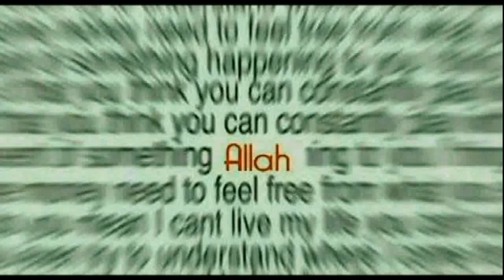عجائب وغرائب العالم ومشاهد عجيبة وغريبة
J'ai créé cette vidéo à l'aide de l'application de montage de vidéos YouTube سيارات في
حوادث سيارات
حادث
حوادث رمضان
حوادث
حادث تفحيط
سيارات
حوادث سيارات في السعودية
حوادث سيارات 2014
حادث رمضان
حوادث تفحيط
تفحيط 2014 رمضان
حادث في رمضان
تفحيط
حوادث اتريلات
حوادث السيارات
حوادث الاخوان
حادث اليم
حوادث سيارات في
حادث انقلاب قوي
حوادث تريلات
حادث تفحيط رمضا
حوادث السيارات 2014

تفحيط 2014 جديد

avicii
la la la
movies
blurred lines
mel smith
royal baby
catching fire
best song ever
alan partridge
one direction
selena gomez

the conjuring trailer

عربي

full movie
songs
مسلسل
اغاني
فيلم
رقص
العيد
العراف
movies
hyhkd
hot
بنات
افلام
فلم
malayalm
ماين كرافت
keek
طني ورور
اغاني 2014
كيك
دحومي
دحومي 999
ايوب
باسم يوسف
تكي
ماين كرافت
برنامج بمبي
الكويت
السعودية
التمساح
عادل امام
مرسي
الاخوان
رقص
بنت مغربية
رقص مصرية
رقص كيك
ورور
الثامنه
داوود الشريان
الملك عبدالله
سياحة
انجليزي
كاس العالم
المنتخب السعودي
المنتخب الكويتي
المنتخب الاماراتي
المنتخب البرازيلي
الهلال
الاتحاد
النصر
الاهلي
دوري جميل
اخبار
عاجل
مصر
السعودية
لبنان
تونس
سوريا
الاردن
السودان
سلطنة عمان
اليمن
طيز
مكوه
جسم
رقص نار
رقص مكوه
رقص
قص شعر بشرة
ليزر
ثقافة
مجنونه
ضرب
هوشه
خناقه
مشاجرة
ضحك
كاميرا خفية يبانية
كاميرا خفية سكس
كاميرا خفية المانية
ساحر
العريفي
مباشر
هيفاء وهبي
اصاله
بلقيس
رابح صقر
راشد الماجد
محمد عبده
احمد مكي
طارق العلي 2014
عرب ايدول
السيسي
الاخوان
عبد المحسن العواجي سعد الفقية
تنظيم القاعدة
دولة العراق والشام
الرئيس الامريكي
فلم غموض
فلم اكشن
فلم رومنسي
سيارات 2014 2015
تفحيط
مكياج
ازياء
موضه
العنايه بالبشرة
ايران
تركيا
بمبي
لايكثر
مرتضى منصور
عودة مرسي
قتل بشار الاسد
زلزال
اعصار
كارثة
اليابان
الصين
امريكا
المانيا
فرنسا
فلم فرنسي
فلم لبنان
فلم تونسي